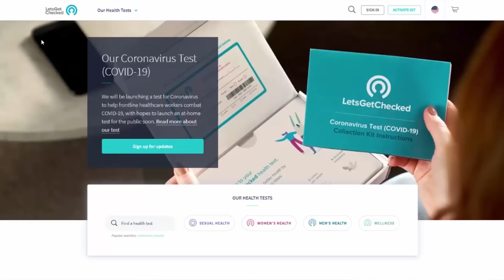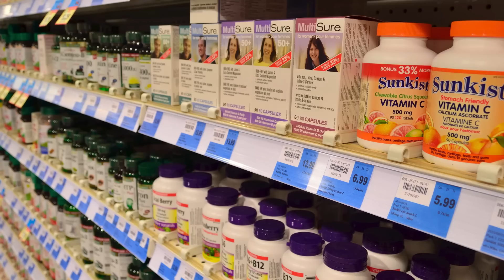Testosterone -- what it does, how too much or too little affects us, what to do about it